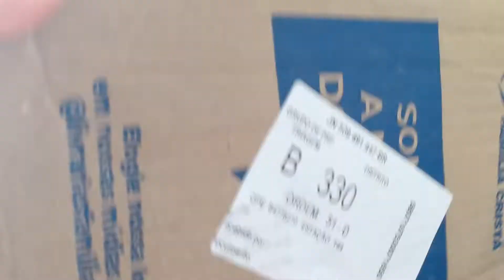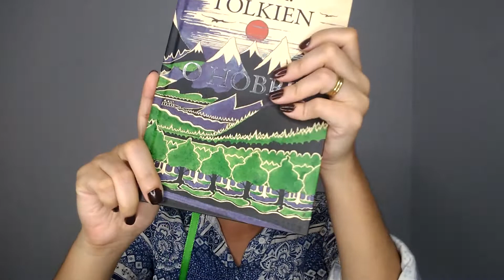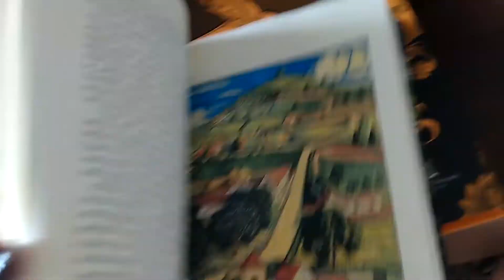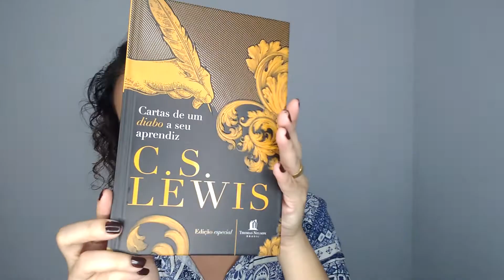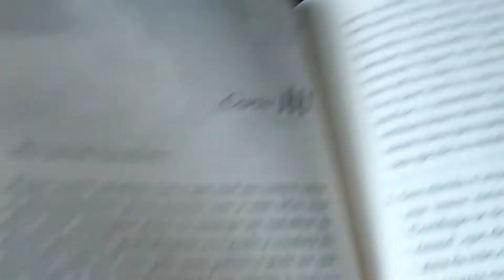🔴COMPRAS - LIVRARIA FAMÍLIA CRISTÃ | O HOBBIT, A ABOLIÇÃO DO HOMEM,CARTAS DE UM DIABO A SEU APRENDIZ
Contribua com o canal para que possamos continuar a trazer conteúdo de qualidade! Agradeço imensamente de coração.